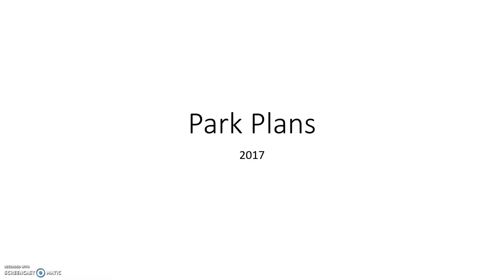Amusement Park Plans 2017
Today I discuss, in my first amusement park video of 2017, the parks I am looking to visit in this very year!